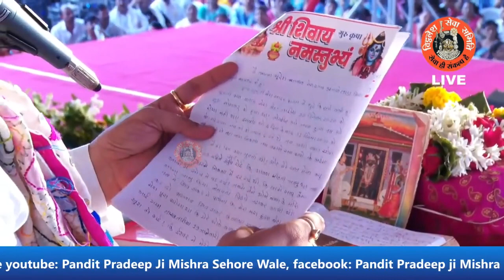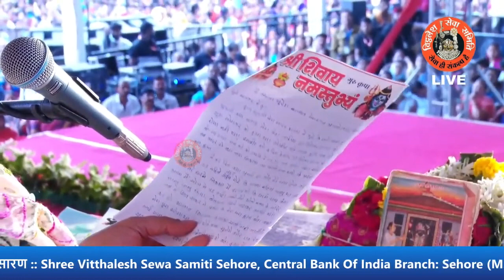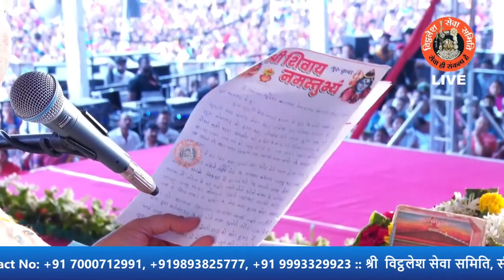जिला धुलिया से आई भक्त के पत्र से जाने मरा बच्चा कैसे वापिस दुबारा पाया - Pandit Pradeep Ji Mishra